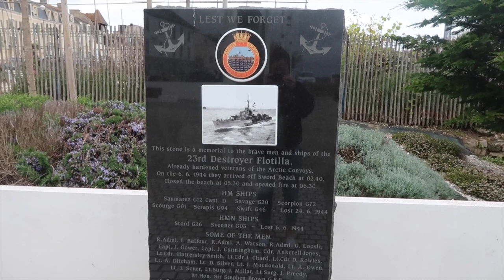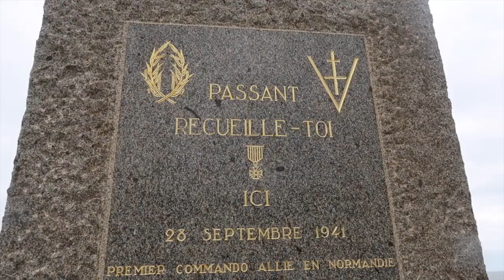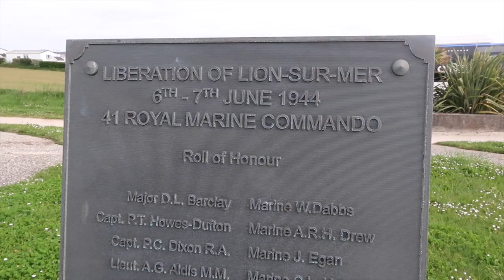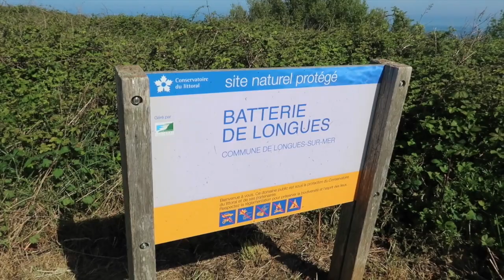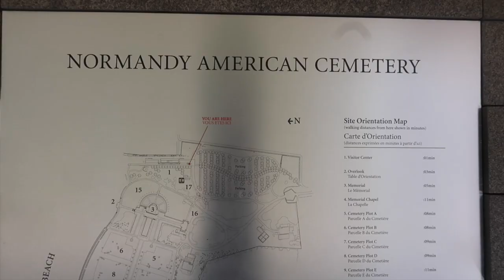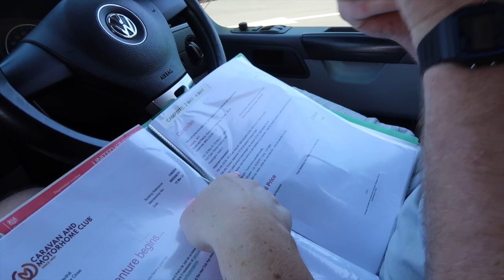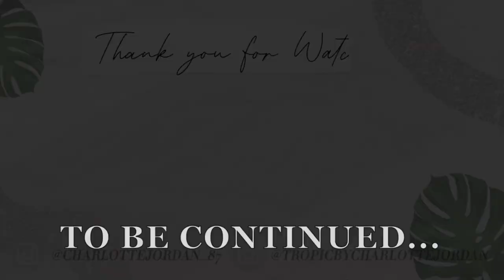CAMPING IN NORMANDY & D-DAY BEACHES | Part 1 of our France Road Trip | Charlotte Jordan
Part 1 of our France Roadtrip here we explore Normandy and the D-Day beaches and hear our tips and advice if you are thinking of doing the same. This is just our first stop on our week long trip around France, stay tuned for Part 2 which will include stop 2 and 3 at Le Mont St Michel and Paris!

WHERE WE STAYED:

St Aubin Sur Mer, La Cote de Nacre